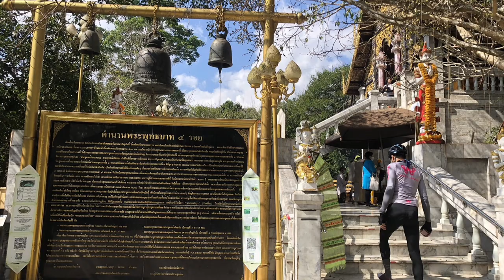ท่าแพ-พระพุทธบาทสี่รอย | Cycling Traders Trips | EP. 47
วัดพระพุทธบาทสี่รอย Unseen in Thailand ที่อำเภอแม่ริม จากที่พัก ไปกลับ 108Km ระยะไต่ทั้งสิ้น เกือบ 1600m ซึ่งจะไปไต่หนักๆช่วง 10Km สุดท้าย สายเขาต้องมาครับ

Line : nchaiwat